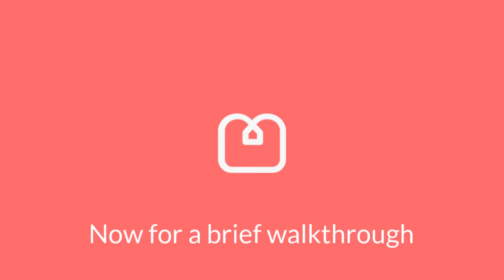10 Kenton Court Room B 720p